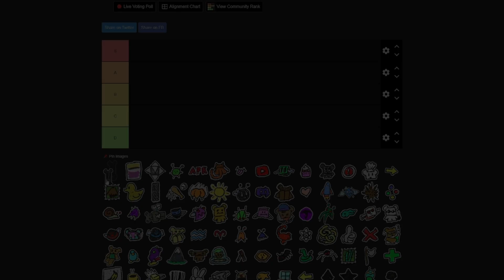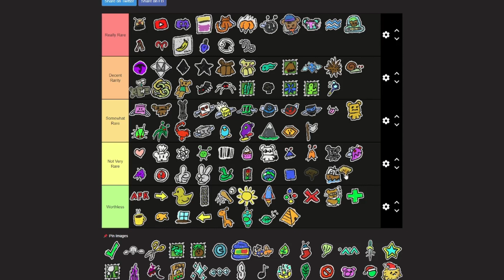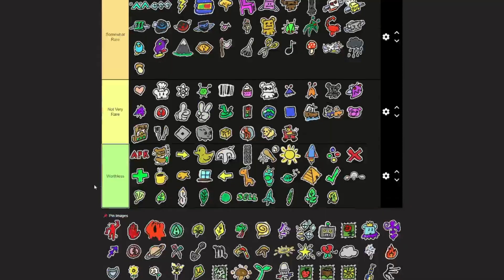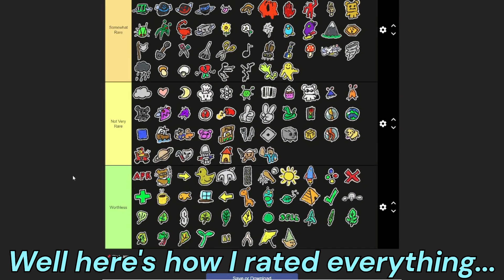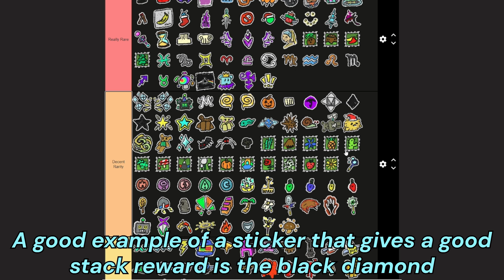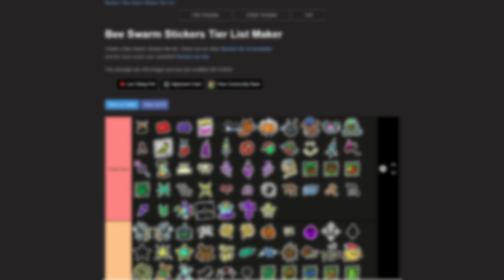Ranking *ALL* Of The Stickers In Bee Swarm Simulator!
Hey Guys I'm back and in this video I rated all 250+ Stickers In Bee Swarm Simulator! Yes even the Limited Beesmas Stickers! (I had to redo this video a couple times since it didn't turn out the way I wanted it to) Help me reach 2,500 subs since I plan on doing alot of things to celebrate it! THANKS TO MANOG FOR HELPING ME MAKE THIS 🔥🔥THUMBNAIL!!

Nothing is down here.

I lied.